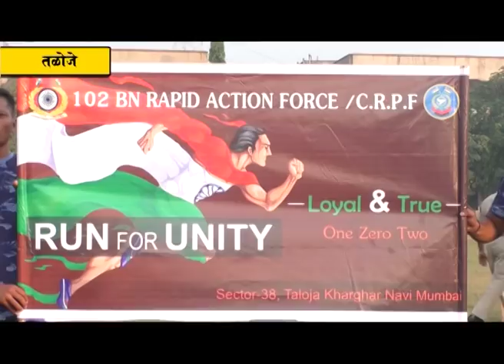केंद्रीय राखीव दलाच्या १०२ शीघ्र कृती दलाच्या वतीने रन फॉर युनिटी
राष्ट्रीय एकता दिनाचे औचित्य साधून तळोजा येथील केंद्रीय राखीव दलाच्या १०२ शीघ्र कृती दलाच्या वतीने रन फॉर युनिटी अर्थात एकतेसाठी धाव हा कार्यक्रम मंगळवारी झाला.
या मॅरेथॉन मध्ये अनेक जवान आणि अधिकारी सहभागी झाले होते. या उपक्रमाचे कौतुक करण्यात येत आहे.